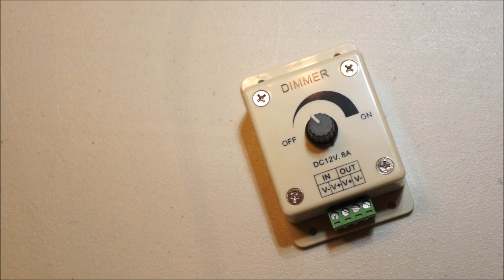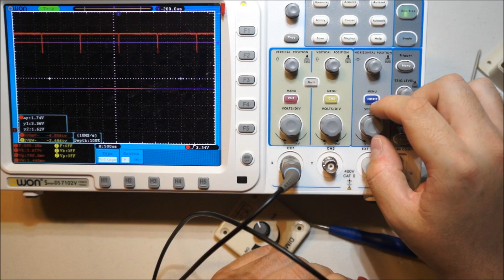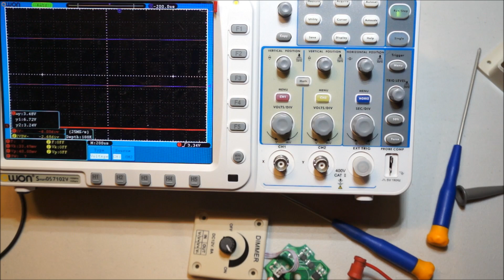Inexpensive amazon LED Lighting Dimmer teardown and analysis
Taking apart and reverse-engineering a really simple PWM LED dimmer to see what is needed to modify it to work with higher voltages.